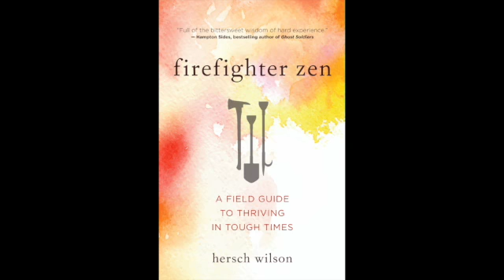Zoom Event for Firefighter Zen! Wednesday, Oct 21st 600pm (MDT)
Hey, Join us for a Zoom Event on Wednesday, October 21st, at 600pm (MDT) to talk about Firefighter Zen! Thank you Collected Works Bookstore!  Bring some calm into you life!